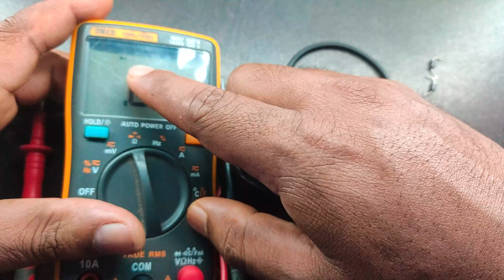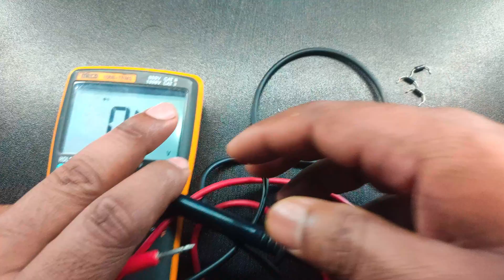I tried to Build this Amplifier Board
The 2sc5200 and 2sa1943 are the most common and powerful audio transistors. Using this transistor i tried to build my own amplifier board using solderingmind PCB.

The Solderingmind 300watt subwoofer amplifier PCB is available in official website. The PCB build with high quality glass epoxy. So i decided to make one amplifier from this board.